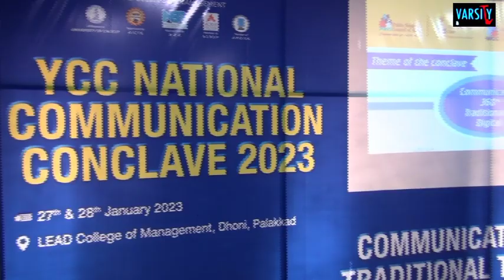YCC National Communication Conclave 2023 In Palakkad Kerala